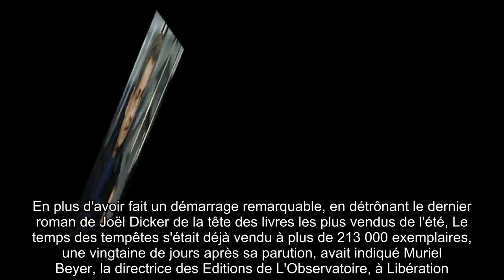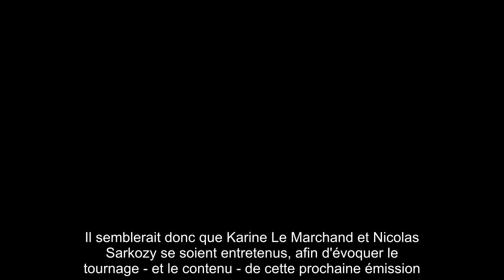✅ Nicolas Sarkozy omniprésent : son nouveau projet va faire parler de lui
✍ Nicolas Sarkozy ne chôme pas. Le 24 juillet dernier, un an après Passions, l'ancien président de la République a dévoilé un nouveau livre, intitulé Le temps des tempêtes (Ed.  L'Observatoire) et consacré aux temps forts du début de son quinquennat.  Dans le cadre de la promotion de cet ouvrage, le principal intéressé avait accepté de se confier, à quelques reprises, dans les médias.  Début août, dans les colonnes de Paris Match, il racontait par exemple le moment où il a annoncé à son épouse Carla Bruni l'écriture de son livre : "Carla m'a demandé : 'Qu'est-ce que tu fais ? Je lui ai répondu : 'J'écris un livre'.  Elle a souri en me disant : 'Décidément, tu ne peux pas rester inactif'".  L'oisiveté ? Très peu pour Nicolas Sarkozy. .A l'image de l'été précédent et de l'engouement qu'avait suscité Passions, l'ancien chef de l'Etat a été accueilli en star des librairies, enchaînant les dédicaces à travers la France.  En plus d'avoir fait un démarrage remarquable, en détrônant le dernier r ...